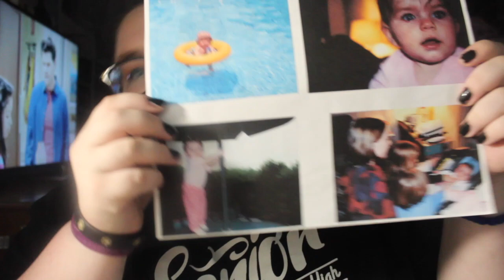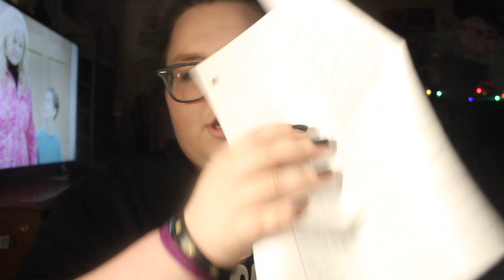READING A LETTER FROM MY 8TH GRADE SELF!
open for more Sarah!!

► stalk me? be my friend? ◄
● instagram: @youtubeftsarah & @sarahistrxsh & @somewhatcosplaylife
● twitter: @youtubeftsarah/ @sioftatl / @fallinforamell / @shaneftphan / @starkxparker

► iTunes Playlist! always adding things!

► Q & A
age; 18
birthday; 8/16
grade;
what fandoms are you in; ouat, most all dc shows, dan & phil, SPN & MUCH more
otps; captain swan, clace, phan, jelix, melix, destiel & MUCH more

intro in song- This Is The Hunt- Ruelle (NOT CURRENTLY USING SONG BC COPYRIGHT)

 DONT OWN ANY MUSIC!!!